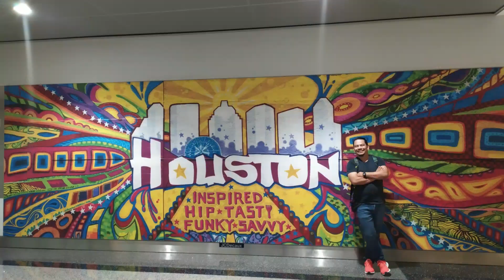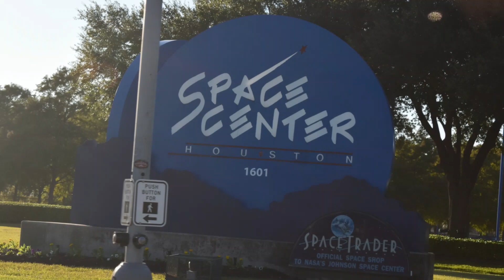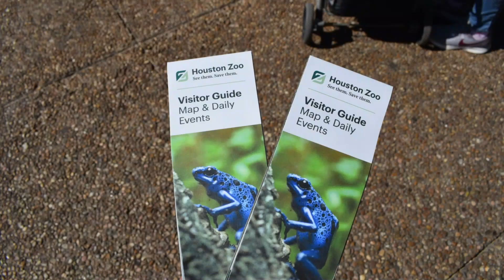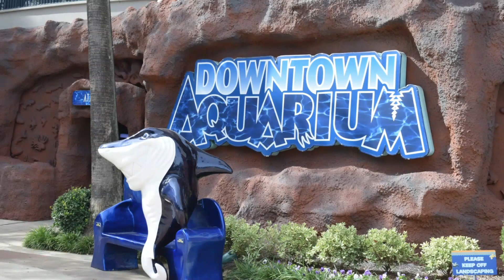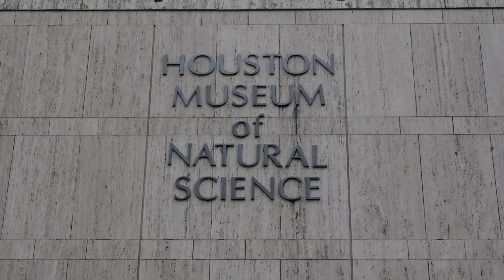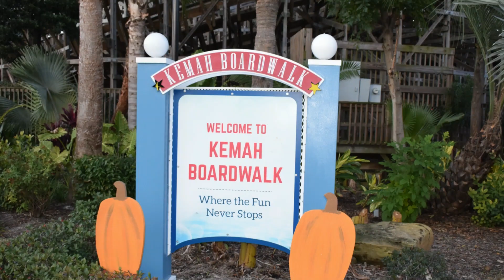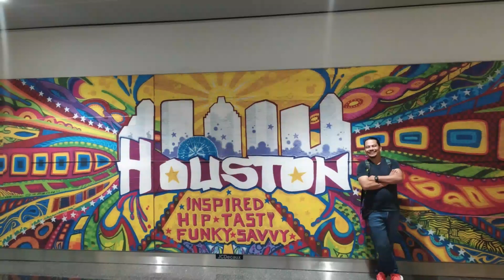HOUSTON TEXAS USA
Que tal amigos bienvenidos a VIAJANDO CON SCHUMY
Hoy vamos a visitar Houston Texas en los Estados Unidos unas de las ciudades más importantes del estado de Texas y la cuarta ciudad más poblada de los Estados Unidos.
Nos desplazamos por esta bella ciudad que nos ofrece muchas cosas interesantes, comidas, museos y más, es nuestra primera visita y vamos a mostrarles que se puede hacer en Houston Texas, como vemos inicialmente la ciudad es súper grande y hay mucho por recorrer regularmente se recorre distancias bastante largas entre lugar y lugar por lo que es importante tener como desplazarse ya que fácilmente te movilizas de 10 a 100 km es normal alquilar vehículo sería una buena opción , las carreteras se encuentran en buen estado y muy bien señalizadas por lo que es fácil movilizarse por la ciudad.
Visitaremos el downtown de la ciudad, haremos una vista rápida de la nasa, el zoo de Houston, vistamos la bahía de Galveston, el parque de diversiones Kemah y el DOWNTOWN Aquarium de la ciudad, THE WOODLANDS MALL  y más, en fin un resumen de algunas cosas de  lo que puedes hacer en Houston para que te animes a conocerlo, como toda ciudad hay muchas cosas interesantes por lo que si estás pensando en viajar a Houston quizá te ayude a definir tu agenda de viaje.
En fin hay muchas más atracciones, centros comerciales, outlets y más localidades muy interesantes y que abordaremos en los próximos videos donde veremos más a fondo todo lo que vimos en este resumen de nuestra visita a HOUSTON TEXAS
Y si te gusto mucho comparte con tus amigos
Hasta acá llegamos espero les guste, hasta pronto.